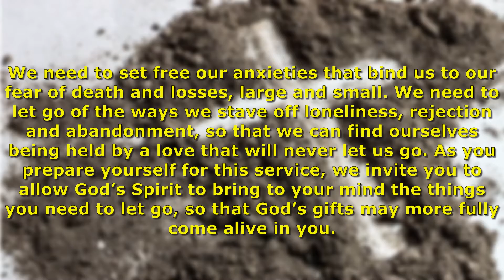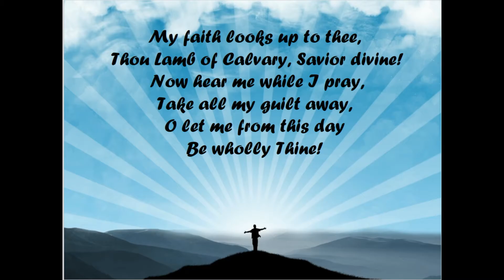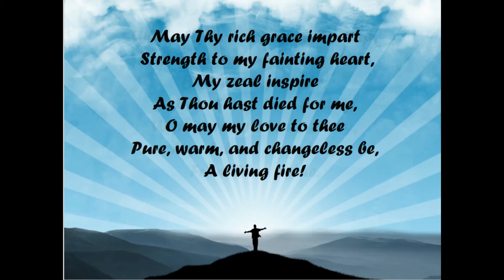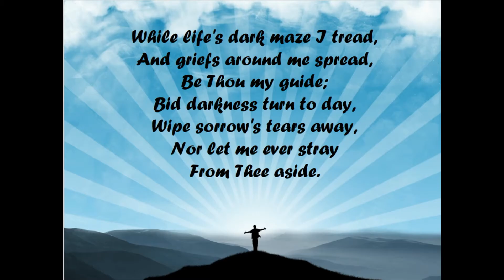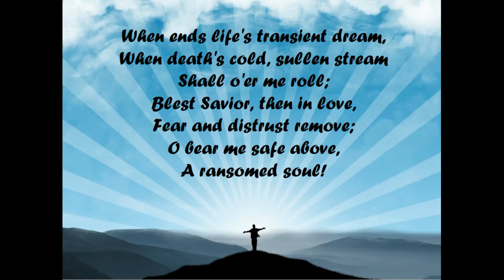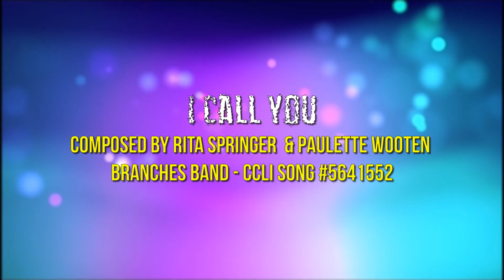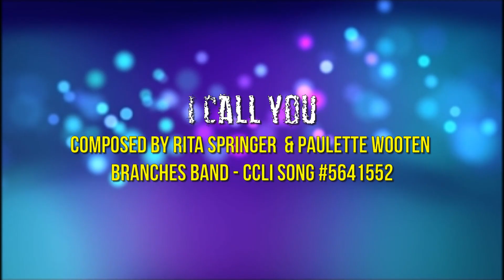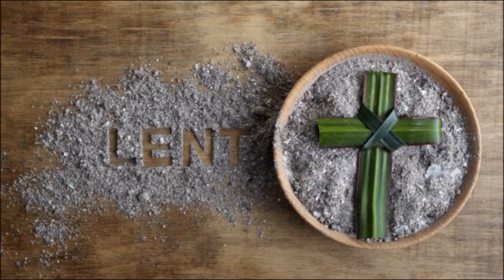February 17, 2021 Virtual Worship Service - Ash Wednesday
Please join us for worship this Ash Wednesday as we begin our Lenten journey and listen for the still, small voice of God.

Our worship service will premiere at 7:00 PM on this channel.

''I Call You''
Composed by Rita Springer & Paulette Wooten

Permission to use, reprint and/or stream the music and videos in this service obtained from: Christian Copyright Licensing International Song License #1279566, Streaming License #20021479, and Church Video License CVLI License #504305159. If you believe this service contains copyrighted material, please contact the church office at or email to report a violation. Thank you!